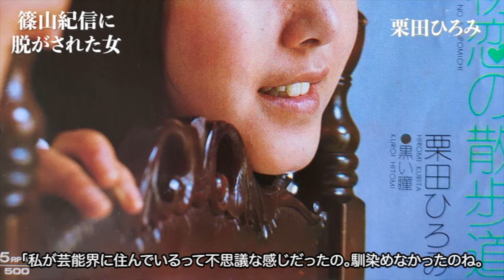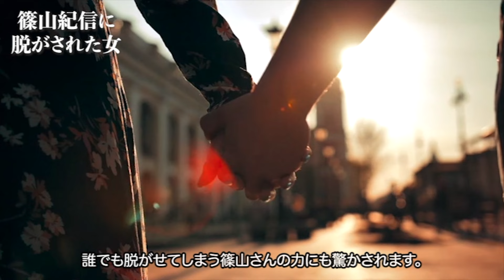大御所カメラマンに脱がされた女性芸能人・有名人２２選【※篠山紀信の芸術】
nagano